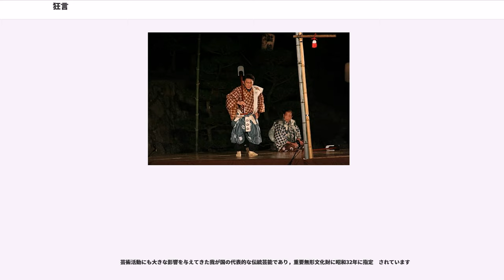狂言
狂言（きょうげん）は、能と同様に猿楽から発展した伝統芸能で、猿楽の滑稽味を洗練させた笑劇。明治時代以降は、能・式三番と併せて能楽と呼ぶことがある。

狂言は、道理に合わない物言いや飾り立てた言葉を意味する仏教用語の「狂言綺語」（きょうげんきご）に由来する。この語は主に小説や詩などを批評する際に用いられた（例：願以今生世俗文字業狂言綺語之誤 翻為当来世々讃仏乗之因転法輪之縁-白楽天）。さらに一般名詞として、滑稽な振る舞いや、冗談や嘘、人をだます意図を持って仕組まれた行いなどを指して狂言と言うようになり、南北朝時代、この語が猿楽の滑稽な物まね芸を指す言葉として転用され、現在使用されている狭義の狂言の名前として定着する。

江戸中期になると、芸能・芝居全般（歌舞伎や浄瑠璃）の別称としても広く用いられるようになり、現在で言うところの「歌舞伎」の正式名称「狂言」あるいは「狂言芝居」と区別がつきにくくなったため、狭義の狂言をわざわざ「能狂言」と表記する場合もあった。

能は面（仮面。おもてと読む）を使用する音楽劇で、舞踊的要素が強く抽象的・象徴的表現が目立つ。またその内容は悲劇的なものが多い。これに対し狂言は、一部の例外的役柄を除いて面を使用せず、猿楽の持っていた物まね・道化的な要素を発展させたものであり、せりふも含め写実的表現が目立つ。内容は風刺や失敗談など滑稽さのあるものを主に扱う。

狂言で主役を務める者は能と同様にシテ(仕手)というが、その相手役を務める者はアド(挨答)といい、能のワキ（脇）とは異なる呼称となっている。大蔵流ではアドが集団で登場する立衆物(たちしゅうもの)などの場合、統率する一番目のアド(立頭)をオモと呼ぶ。※和泉流では、アドに準ずる役柄を小アド(こあど)などと称する。実際には、主人、太郎冠者、次郎冠者、三郎冠者、大名、山伏、出家、素破(すっぱ)、鬼、聟、舅、女、亭主等、役名で表記されることの方が多い。

【狂言方の役割】

【以下、狂言の種類】

本狂言はさらに下位分類されることもある。時代や流儀によっても相違があり一定していないが、大蔵虎寛本（1792年成立）の分類。

江戸時代に家元制度を取っていた流派としては、大蔵流（おおくら りゅう）・和泉流（いずみ りゅう）・鷺流（さぎ りゅう）の3派があったが、このうち現在能楽協会に所属する流派として存続しているのは大蔵流と和泉流だけである。鷺流は今日山口県・新潟県佐渡島・佐賀県に残存しているが、能楽協会への入会資格を認められていない。その他に、室町時代後期から江戸時代初期にかけては南都禰宜流（なんとねぎ りゅう）という神人を中心とした流派があったことが知られている。神人とは神社に属して芸能その他卑賤の仕事に従事した者の称で、かつて猿楽が有力寺社に属していた名残とも言える存在である。室町時代には盛んに活動していたことが諸記録によって知られるが、江戸時代に入ると急速に衰え、江戸初期には既存の流派（大蔵流など）に吸収されて消滅したと言われている。その他にも無名の群小諸派が存在したようで、流派としては既に滅んでしまったが、一部の台本は『狂言記』『続狂言記』『狂言記拾遺』『狂言記外編』という一般読者向けの読み物となって江戸時代に出版され世に残った。

流祖玄恵法印（1269ｰ1350)。二世日吉彌兵衛から二十五世大藏彌右衛門虎久まで700年余続く、能楽狂言最古の流派。

猿楽の本流たる大和猿楽系の狂言を伝える唯一の流派で、代々金春座で狂言を務めた大藏彌右衛門家が室町後期に創流した。

現在大藏流には、東京を本拠とする宗家大藏彌右衛門家・山本東次郎家、京都を本拠とする茂山千五郞家・茂山忠三郞家、大阪・神戸を本拠とする善竹彌五郎家も五家がある。神戸に本家のある善竹家の中にも、関東を拠点とする善竹十郎は、彌五郎の五男、圭五郎の嫡男。

台本は、宗家の台本のほか、京都を本拠としてきた茂山千五郞家のものと、江戸の大藏宗家の芸系を受け継ぐ山本東次郞家のものとに大別される。

京都と関東では芸風も対照的で、京都・千五郞家の庶民的な親しみやすい芸風と、関東山本家の武家式楽の伝統を今に残す、古風で剛直な芸風がある。

過去に大藏流から人間国宝に認定されたのは善竹彌五郞・三世茂山千作・四世茂山千作・四世山本東次郞の4名。四世茂山千作は2000年に文化功労者、2007年には狂言界で初の文化勲章を受章している。

和泉流は、江戸時代初頭に京都の素人出身の職業狂言師である手猿楽師（てさるがくし）として禁裏御用を務めつつ...